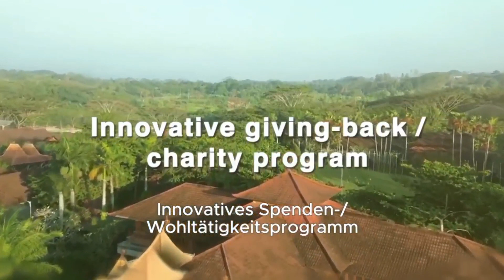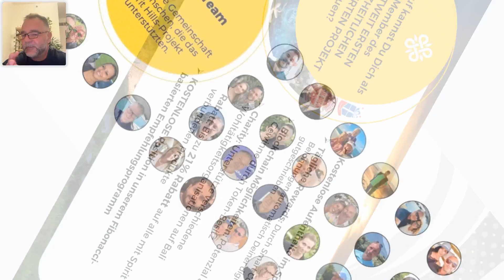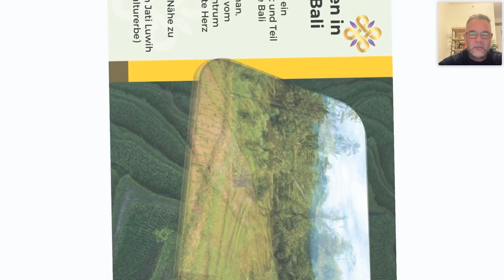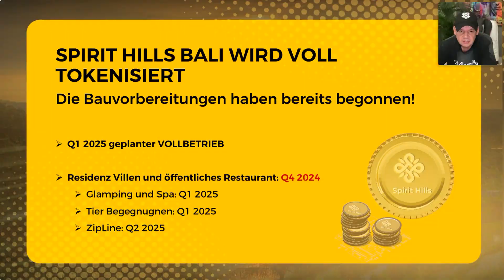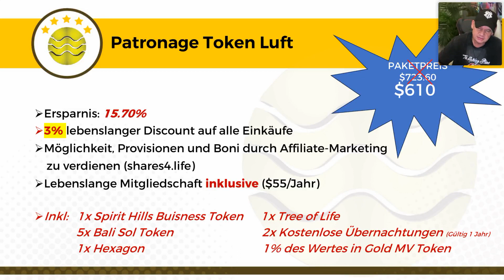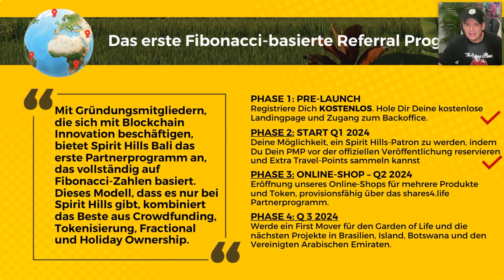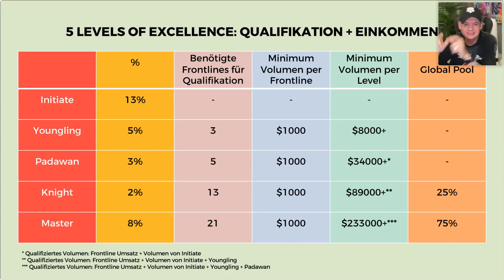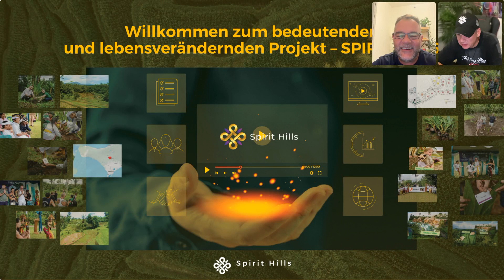Spirit Hills Präsentation Deutsch - 23.04.24 - mit Ronny und Tom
Dein Gastgeber aus dem Spirit Hills Team hilft Dir bei weiteren Fragen. Du findest den Zugang in unseren Telegram Kanal und viele weitere Infos auf unserer Support
Herzlich Willkommen und viel Erfolg